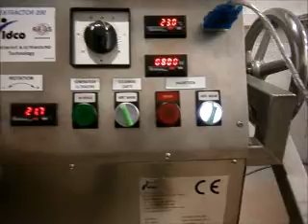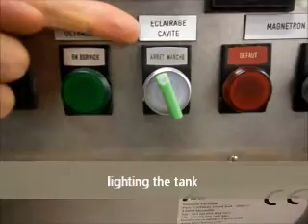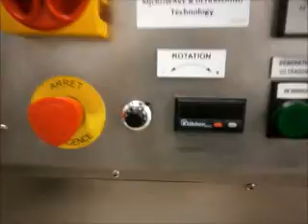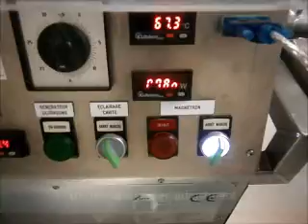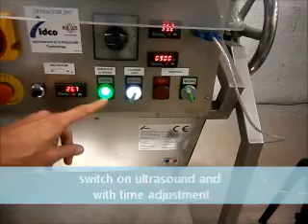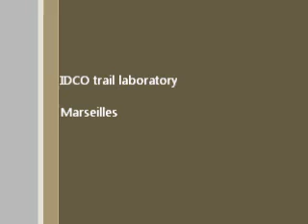E200 oct15 US web